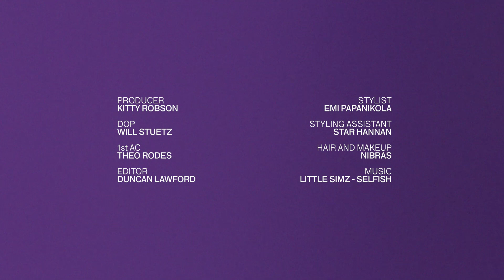HUNGER meets Little Simz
Little Simz came down to the HUNGER Studio to reminisce over falling in love with music and becoming a rapper in London town.

Photographer / Manny Owusu-Afram
Stylist / Emi Papanikola
Hair and Make Up / Nibras
Producer / Kitty Robson
DOP / Will Stuetz
1st AC / Theo Rhodes
Editor / Duncan Lawford
Digi Tech / Alex Gale
First Photographic Assistant / Ben Duah
Photographic Assistant / Fiona Hutchings
Styling Assistant / Star Hannan